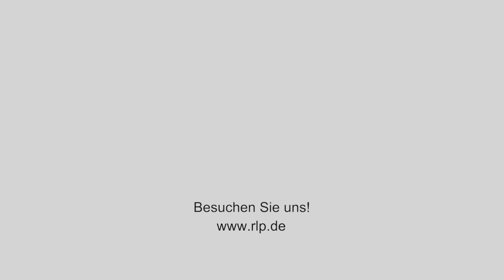Heike Raab welcomes Lille to the DAB+ family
Heike Raab, Plenipotentiary for Federal and European Affairs, for Media and Digital Affairs of the Land of Rhineland-Palatinate, congratulates Lille for launching DAB+ services